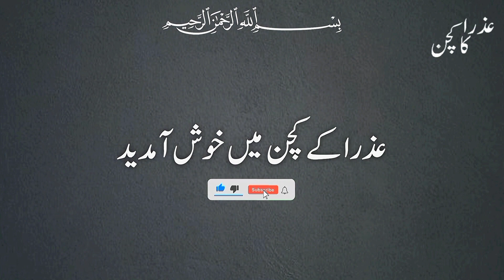کھیرے کے پکوڑے بنانے کا نیا طریقہ جو سب کو بہت پسند ائیں گے || Cucumber Pakora | New Pakora Recipe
آج میں آپ کے لیے لے کے ائی ہوں بہت ہی مزیدار کھیرے کے پکوڑے ۔ امید ہے آپ کو یہ ریسپی پسند آئے گی ۔ ہماری ویڈیو پسند ائے تو لائک 👍 کریں اور چینل کو سبسکرائب کرنا مت بھولیں ۔